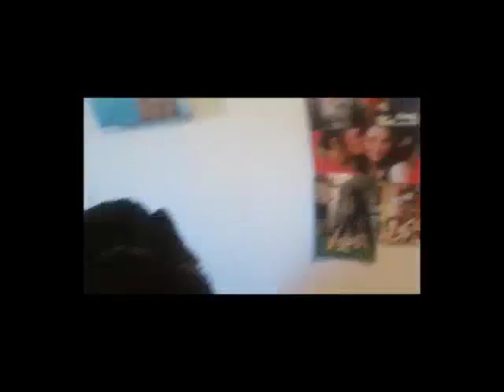Competition Day part 1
Fitness but not only there, Motivation is the Key but Hard Work is the door!